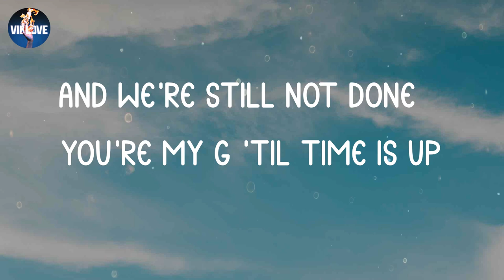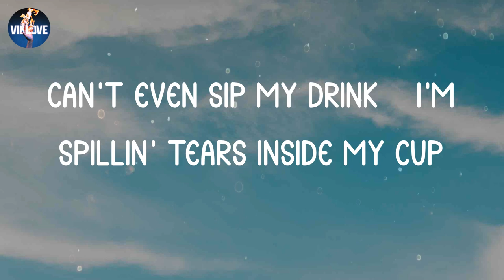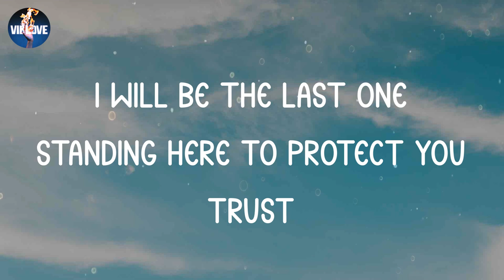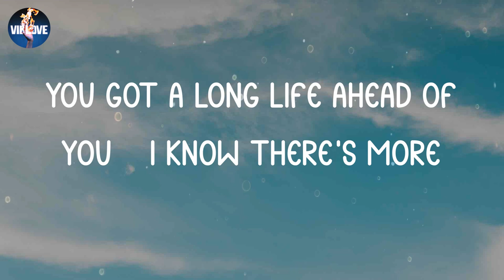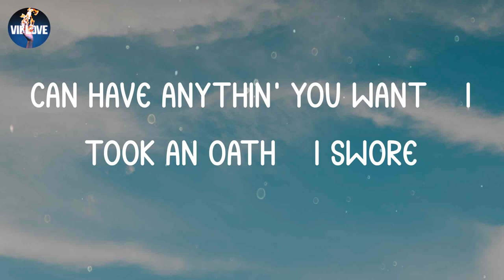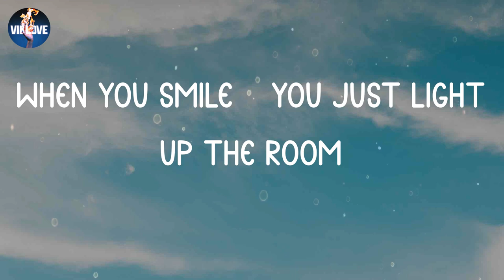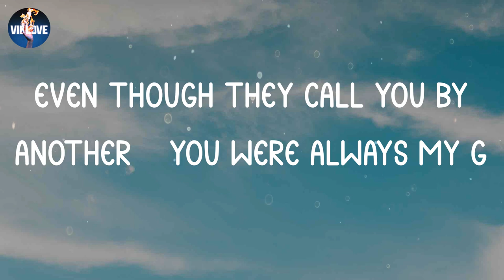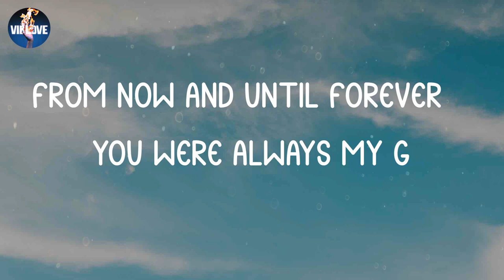Aitch - My G (Lyrics)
🥦 lyrics "My G":
No other name for you
Even though they call you by another, you were always my G
And you light up the room
Ever since the first day you were here, you were always my G
And if the world is cruel
I will be the last one standing here to protect you
Don't grow up too soon (yeah)
From now and until forever, you were always my G
Yo, G, huh
You probably won't even understand this
So I'ma try and paint the picture on a canvas
Just wanna tell you you won't ever get abandoned
Can't lie, I started writin' and got anxious
But you're my biggest blessin', what a life that I've been granted
One in a million, couldn't try it if we planned it
Don't mind me, just fly free, you're my G
Shit ain't easy, this a different type of love (yeah)
Every time we greet, you get a different kind of hug
All the memories that we keep, you and me could write a book
And we're still not done, you're my G 'til time is up
Out in public, you walk past them, they might look
Keep smilin', baby girl, and watch the day gon' brighten up
Know I'm still with ya, I'd kill for ya if someone tried their luck
Can't even sip my drink, I'm spillin' tears inside my cup
Knew you were special from the minute you was born
Unidentical twin, but so different from 'em all
So happy when I met you and your sister on the ward
You know big bros here to come and lift you if you fall
I know Hat'll take of you when I'm gone
That's my angel, she'll be stable until I am one
I wish Tony seen you's grow, but shit, we ride on
Lookin' back at old pictures, where's the time gone?
I will be the last one standing here to protect you (trust)
Don't grow up too soon (yo)
Heart broke when I found out there's a hole in yours
Had me stressed out for weeks, but I cope of course
No way you would've left us, you was three months old
You got a long life ahead of you, I know there's more
To make you happy is what I'm hopin' for
Can have anythin' you want, I took an oath, I swore
Baby, live your best life, you shouldn't grow by force
All in your own time, G, the globe is yours
Yeah, you got us wearin' odd socks on the twenty-first
People laugh, but we're too strong for it to ever hurt
They might try and bring you down, but it'll never work
When you smile, you just light up the room
I ain't never met a person that's brighter than you
Say "I love you," and I mean it every time that I do
You little shit, you got me cryin' in the booth
Tryna do mum proud
Tryna do dad proud
Tryna do you proud
Tryna do Hat proud
That's why I'm tryin', five years I ain't sat down
And all I've heard is your voice in the background
Don't say a word before you chat, I just know it
If I answer FaceTime, you gon' ask me where Joe is
Swear to God, you're just amazing, little girl
From the bottom of my heart, I wouldn't change you for the world, yeah
Don't grow up too soon
And you light up the room (you light up the room)
Don't grow up too soon (don't grow up too son)